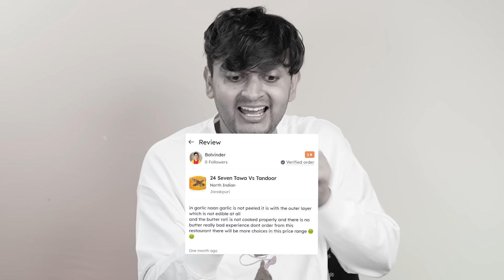Trying 1 star vs 1 Star Restaurant Food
Try Harmony Chocolates by Aayush Sapra.
Free Delivery All Across India